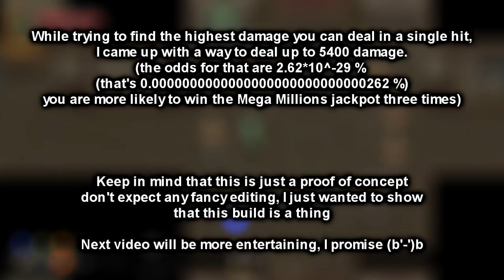Wizard of Legend - Highest damage in a single hit